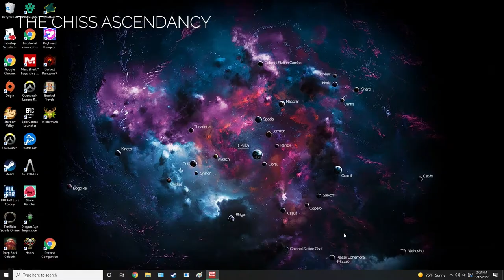Mass Effect 2 Legendary Edition [Part 39]: Collector Ship Phase 1!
Don't mind me just tripping into an enemy warship la la laaa (sorry it's been so long hopefully we are back on track for a bit)